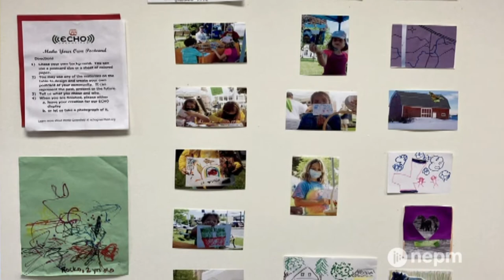The LAVA Center Fosters Performing & Literary Arts in Greenfield | Connecting Point | Sept. 3, 2021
Located in Greenfield’s Crossroads Cultural District, The LAVA Center (Local Access to Valley Arts), is a new arts incubator, black box theater, and community space.

Opened in 2020, the Center’s goal is to create opportunities in the performing and literary arts through a variety of events, classes, and workshops.

Vanessa Query is the manager of the LAVA Center and Jan Maher is a co-coordinator and board member at the organization. Query and Maher spoke with Zydalis Bauer about what the Center offers to the community and why collaboration between the arts is so important.